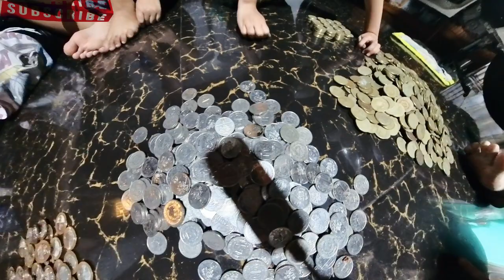SSD | ALKANSYA REVEAL | IPON CHALLENGE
Salamat sa Dios dahil sa kanya nakaipon kahit papaano pandagdag budget sa pangangailangan.. pasuportra po muli sa aking munting channel salamat po.